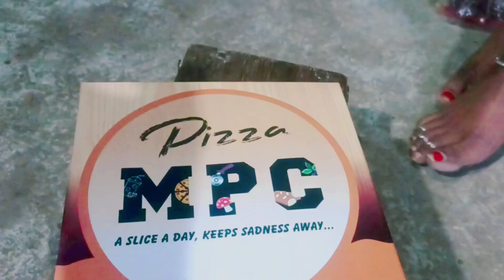pizza online car // पिता केशे ओडर करें 😆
pizza recipe
pizza recipe at home without oven
without cheese pizza
easy pizza dough
pizza crust
easy pizza dough recipe
best pizza dough recipe
Pizza
pizza at home
neapolitan pizza
pizza napoletana
neapolitan pizza dough
pizza sauce recipe
Amit Vamne RJ vlog
youtube channel amit vamne rj